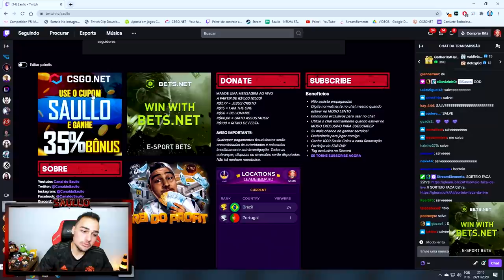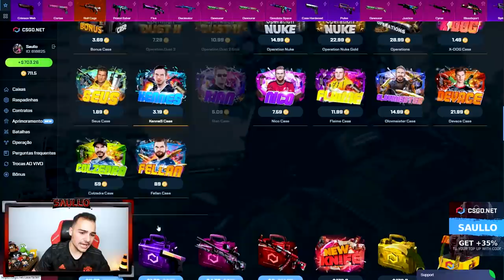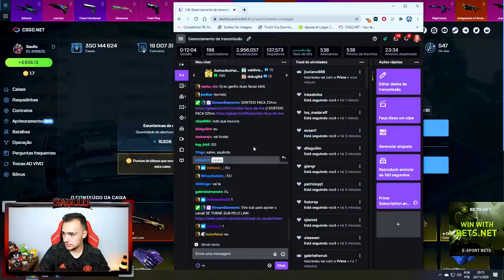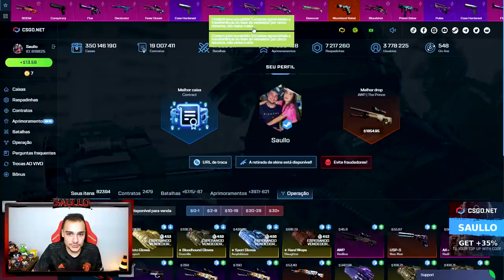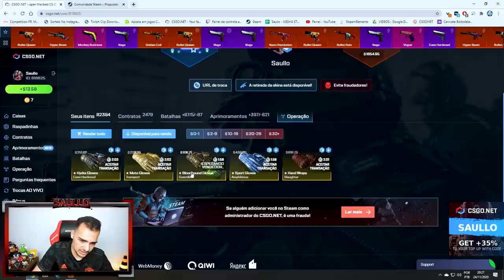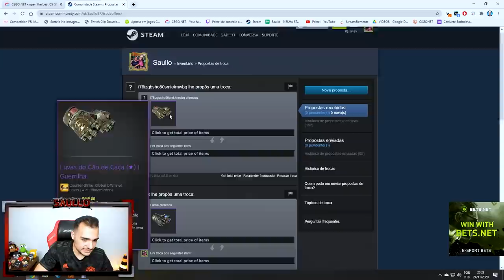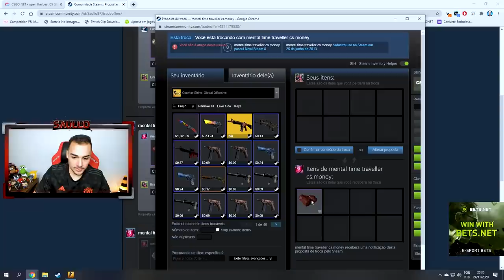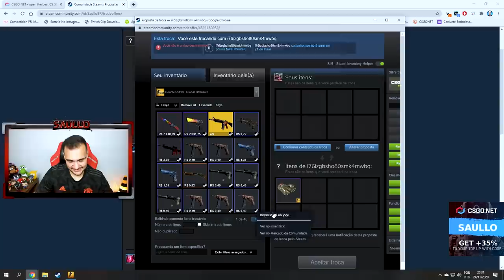Dei ALL IN na caixa de LUVAS e PROFITEI R$11.100,00 REAIS 🤑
Abri tudo que eu tinha em caixas de luvas e deu nisso...